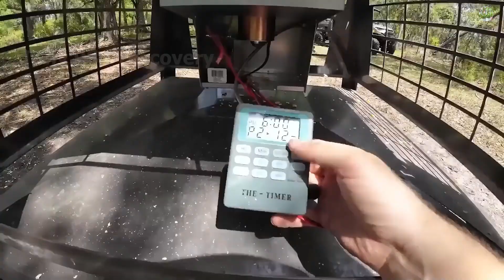Millions of Foxes invade urban areas and attack people on Australian streets.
Millions of foxes pose a major threat to Australian agriculture, causing widespread damage and economic impact. Introduced in the 19th century for recreational hunting, foxes have flourished and become a widespread invasive species. They prey on livestock, especially sheep and poultry, and threaten native wildlife, exacerbating the biodiversity crisis. Their impact on crops is indirect but significant, as they reduce pollinator and seed-dispersing insect populations by preying on small mammals and birds.

Together we will learn about advanced technologies, advanced farming methods and breakthrough innovations in agriculture. Let's start the journey to discover advanced technology and advanced farming methods!

The license requires full attribution for copying and redistribution.

Sincerely thank!
agriculture
Agricultural machinery
modern agriculture